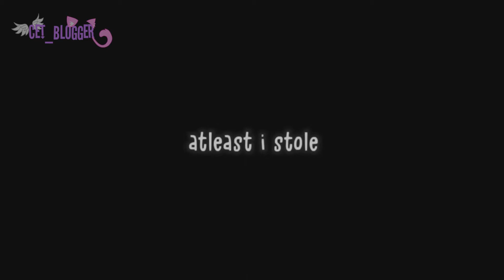°•PSYCHO|meme|Gacha Club|Undertaker|The Dark Butler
|Да, я вернулась. Спустя такое огромное время|.
|Я отсутствовала потому что у меня был творческий кризис и|маленькая депрессия. |НО! ВДОХНОВЕНИЕ ПРИШЛО!|только в конце
лета... -_-| извините. |я обещаю, что больше такого не повторится!|
|Сценарий для сериала "Наша жизнь" закончен.) Приступаю к монтажу видео)|